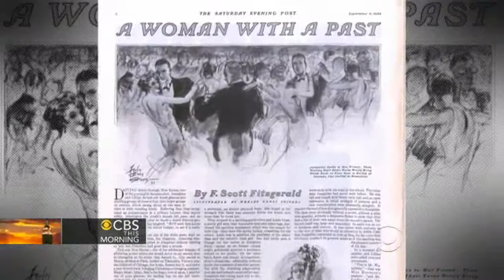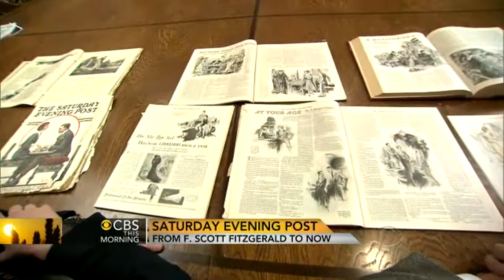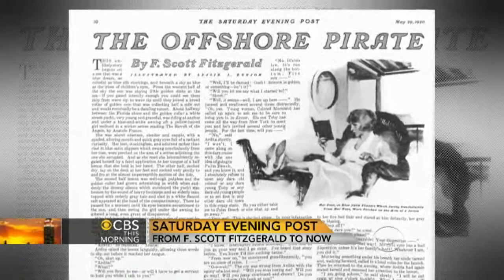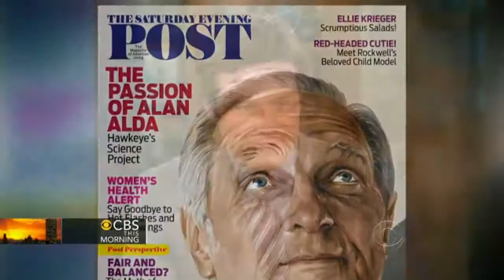"Gatsby" vision jumpstarted at The Saturday Evening Post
Jeff Glor reports on a lesser-known part of "The Great Gatsby" author F. Scott Fitzgerald's career - his writing for the classic American magazine, The Saturday Evening Post. As "Gatsby" looks to make a splash at the box office, the Post looks to also reach out to a new generation.